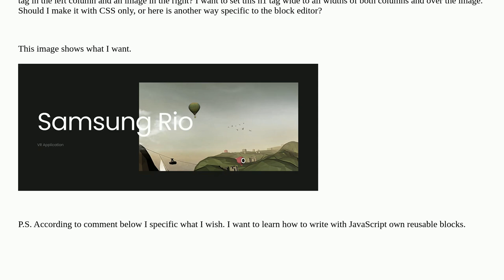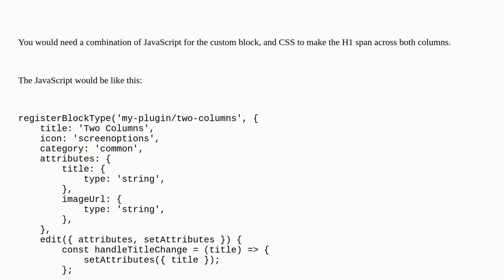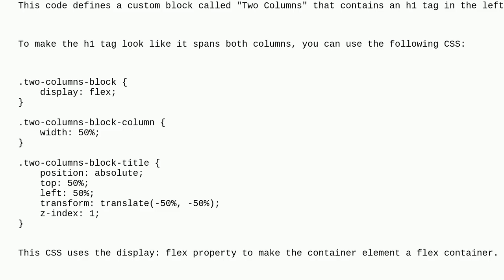Wordpress: Elements positioning in a custom block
Elements positioning in a custom block

A special thanks goes out to the awesome community

  block-editor